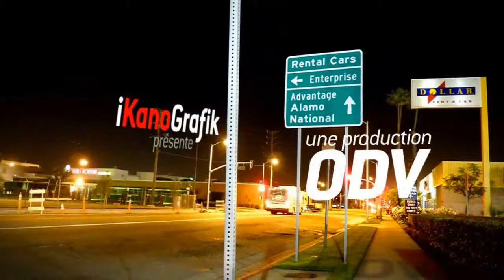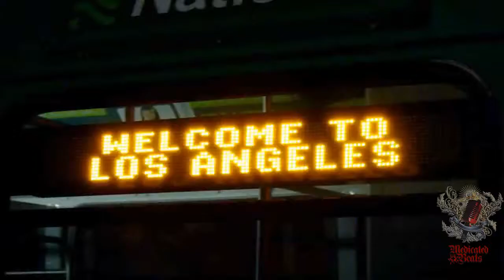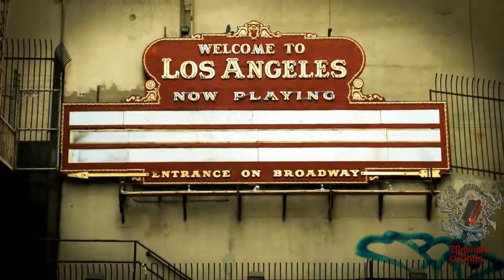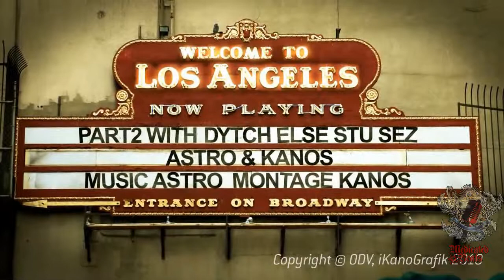Welcome to Los Angeles Astro & Kanos part 2 of 2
more hot graffiti footage by Astro and Kanos with Kraco, Elise, Dytch, Else, David, Fernanda, Each, Sez, Stu, & Caro Loca.  Welcome to Los Angeles part 2.  Shouts out to  iKanoGrafik.

Artists